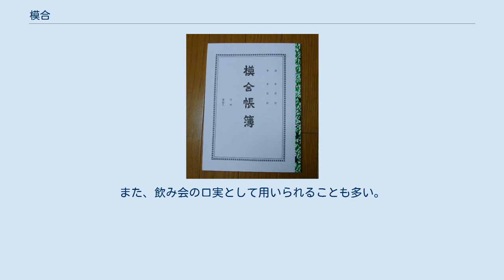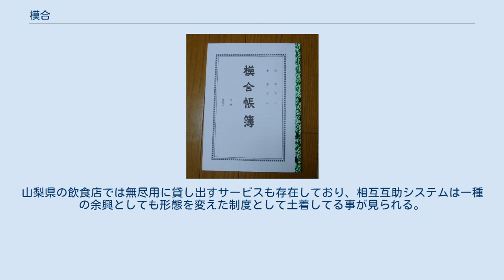模合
模合（もあい、もやい、琉:ムエー）とは、もやうことで、共同とか共同生産を意味することばであったが、生産形態の変化にともなって寄り合いや共同生産の意味合いを失い、複数の個人や法人がグループを組織して一定額の金銭を払い込み、定期的に1人ずつ順番に金銭の給付を受け取る金融の一形態を指すようになった。
沖縄県や鹿児島県奄美群島において、本土における頼母子講・無尽講に相当する相互扶助システムとしてこの名称が残り、沖縄ではその他、寄合（ユレー、ユーレー）とも呼ばれる。
 飲み会の資金拠出のためといった小規模なものから、事業の運転資金調達といった大規模なものまで様々なものがある。
 模合帳 模合は親族模合、職場、学校などで行われる友人模合または親睦模合（その場での飲み代、または積み立てて娯楽費に充てるなど）として行われる場合や、事業者同士の高額模合または金融模合として行われる場合がある。
 沖縄ではいまだ一般的なものであり、特にネガティブな印象が強く持たれるでもなく、複数の模合をかけもちしている例も珍しくなく、模合には信頼できる友人の存在が不可欠であるといった意味もあり、むしろ人間関係をはかるバロメータと見られる。
また、飲み会の口実として用いられることも多い。
2008年 - 2009年現在、一般個人の模合の場合における掛け金は文献によって若干の幅が見られるが、通常5000円 - 30000円程度である。
 例えば毎月10,000円の模合を10名で行う場合、全員が10,000円を出し合って100,000円にした上で入札やくじ等で受け取る人を決める。
これを一巡するまで毎月行うのだが、一度金銭を受け取った人は、10,000円ではなく11,000円を払うことになる。
加算する1,000円は利息に相当し、受け取る順番が後になればなるほど金額が増えていく。
尚、飲み会の口実として模合を行っている場合は、無利息（つまり金銭を受け取った後も拠出額は増えない）も珍しくない。
 しかし、中には「相互扶助」の目的から大きくかけ離れた利殖目的の模合や模合の責任者が金だけ集めて雲隠れする詐欺的模合 が現れたり、模合が破綻 して企業倒産や破産者が続出するなど、現在に至るまで沖縄県では大きな社会問題となっており、民事訴訟に至る案件も少なくない。
 なお、2012年現在でも文具店で「模合帳」が販売されているほか、銀行の書類にも「模合」の金額を記入する欄があるという。
 2020年 - 2021年現在のコロナ禍においては、模合への参加が原因とみられるクラスター発生などもあり、自粛やリモートでの実施など、その在り方が問われた。
 古くは琉球王国の尚敬王（在位：1713年 - 1751年）の時代、1733年の『球陽』でその記述が見られるが、これは備荒貯蓄のことであり、貧窮者救済の意味があったとされる。
無尽講を意味する模合の発祥は詳しくはわかっていないが、18世紀以前から行われていたようである。
模合は労働力の提供・共同生産、農産物など食料品などを対象とするものであったが、貨幣経済の発達に伴って金銭の拠出による無尽講の形態へと変遷していった。
 日本本土では1915年に無尽業法で取り締まりが開始されたが、沖縄の模合は構造上この法律で取り締まれないものも多く、1917年に沖縄県が別途「模合取締規則」を公布して監視に当たった。
この取締令は、1930年代まで続いていたと見られる。
 明治時代には各地に銀行が設立されるようになるが、一般庶民には遠い存在であったほか、当時の庶民に馴染みのあった高利貸しは年利にして安くとも24%、さらに30%、40%とは当たり前であったといった背景もあり、庶民向けの金融制度としての地位を確立したとみられる。
中には営業化して無尽会社に成長するものもあった。
 戦後は金融機関の復興が遅れたために模合が再流行したとも言われ、1971年には県内で1千万ドル（当時のレートでは36億円）以上の規模で行われていたとみられている。
 『沖縄文化史事典』（1972年）では、「新規事業、建築、土地購入、進学、旅行等あらうる資金調達の手段」として利用されているとされている。
 なお、海外移民を行った沖縄人は移民先で融資を受けることが難しく、家族の呼び寄せ、起業資金などにこの模合を利用した。
文献によれば、2008年現在もこの風習は続いているようである。
 2020年に世界的に新型コロナウイルス感染症が流行した際に...